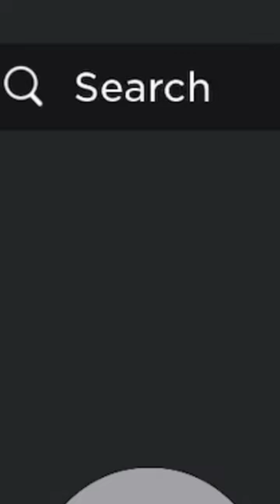Betraying wild horse islands…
HAHAHAHAHAHHAHA

(Reposted on shorts cause other version is too long x)